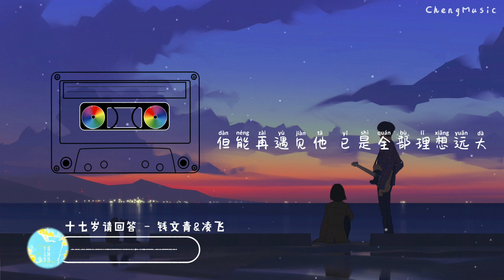钱文青、凌飞 - 十七岁请回答「想吻我给他的疤却怕弄疼他 更怕早已愈合到什么也没留下」▷ 动态歌词/Lyric video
🔥关注 Cheng Music Studio 🔥

十七岁请回答 (《某某》广播剧第二季主题曲主役版)
词：恨醉
曲：陈亦洺
编曲：动点
制作：声罗万象工作室
监制：聊聊
声音指导：陈亦洺/柏鹿
和声编写：陈亦洺
混音：茶雪
海报：蛙蛙掰掰
木苏里原著

盛望：
等到再次遇见他
我一定会先呼喊他的名字吧
声势要像同世界宣战一样浩大
再吻他那枚坐标神秘的痣啊
像人类终于把旗帜在月亮安插
江添：
当我再次遇见他
隔着人生我们同时装聋作哑
好像最默契的两个无关路人甲
想吻我给他的疤却怕弄疼他
更怕早已愈合到什么也没留下
盛望：
我是太胆小外交家
江添：
终于再遇见他
合唱：
竟不敢多说一句话
合唱：
遗失那个他爱的我啊
领不回我爱的他
时间最耻笑情话 来不及觉察
他的少年永远被留下
在过去的十七八
只把面目全非的我 剩给那
我最亲爱的他
江添：
我和我喜欢的他
十七岁用一生赤诚写的情话
寄给未来的我们若收到请回答
是谁说少年的永远狂妄自大
一定未见过末日最高傲的灯塔
盛望：
我有我喜欢的他
十七岁的我们若听到请回答
请借给我人生中最无畏的一刹
我要向未来索要过去的时差
我要把一切空白诺言兑现给他
江添：
我是最贪心幻想家
盛望：
但能再遇见他
合唱：
已是全部理想远大
合唱：
请做我的句号可以吗
如同写我第一划
苦樱桃请抛了吧 抛在那苦夏
相爱的少年们请爱吧
永远爱在十七八
只留未来他所有我 献给那
未来我所有他

◈关注 ：钱文青、凌飞

☞版权合作
合作或推广咨询，请邮寄至频道gmail地址。

♫ 在这个视频中使用的歌曲版权属于歌手和相关的音乐公司。如果你喜欢他们的音乐，请在相关的音乐平台上支持他们的歌曲。